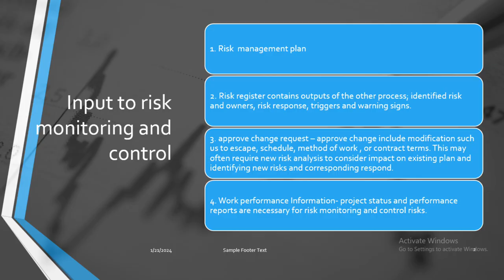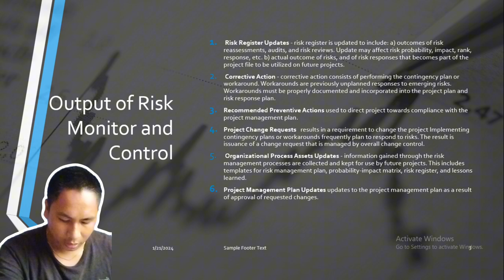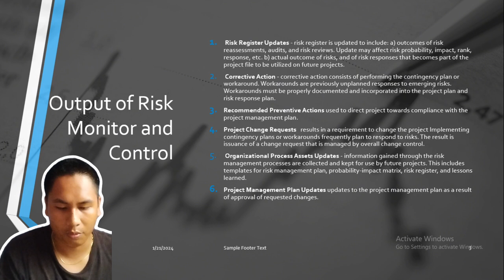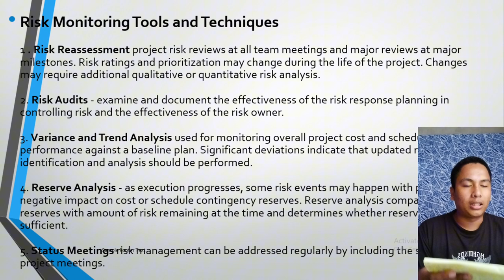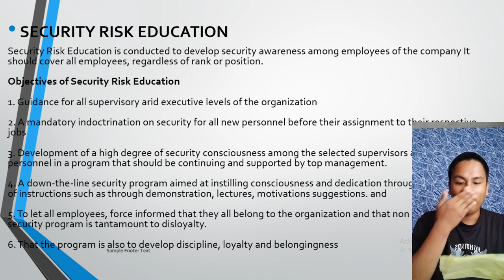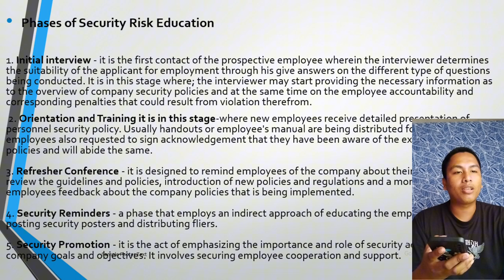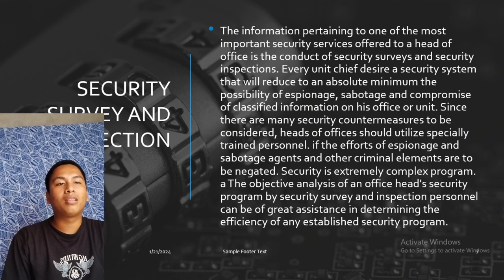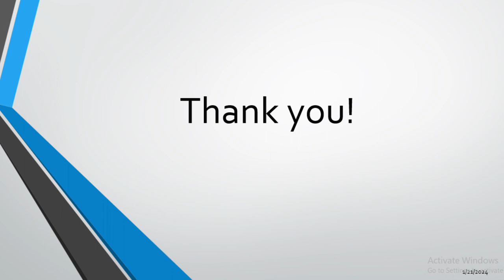Nikko A. Rafa Third Year Block-D